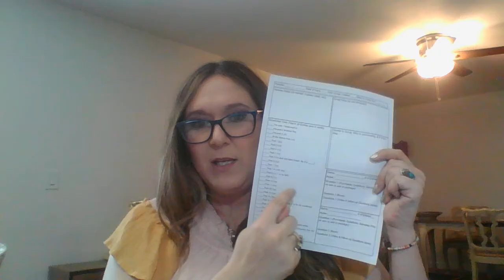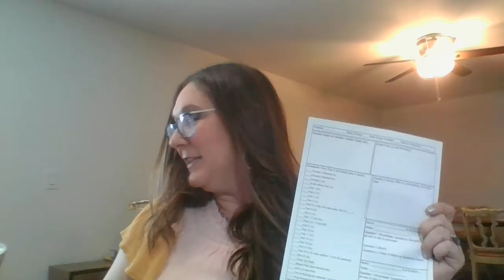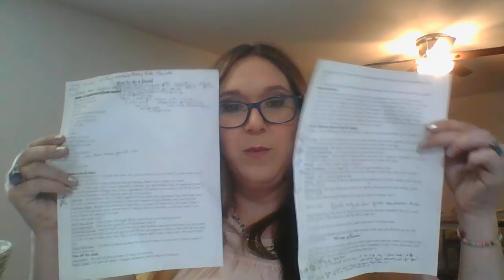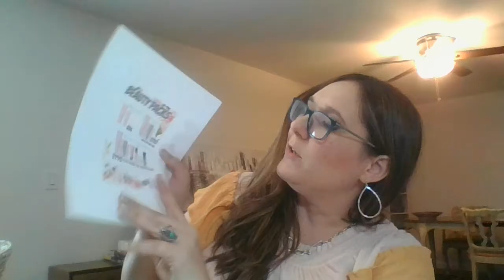How to Do a Mary Kay Facebook Party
How to's on doing a Mary Kay Facebook Group Party

Visit Virtual Facebook Posting Party Template for all of the info and documents I talk about!